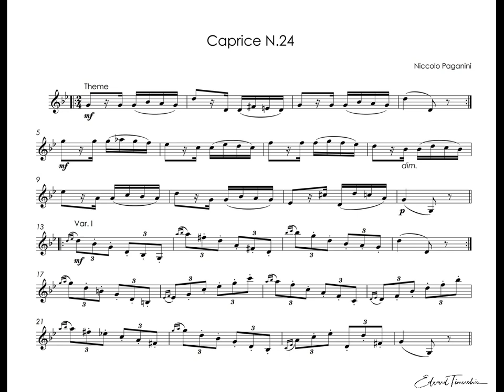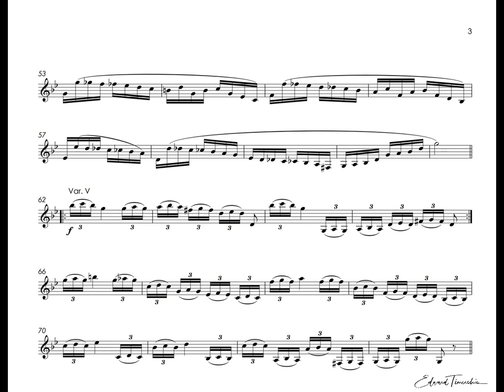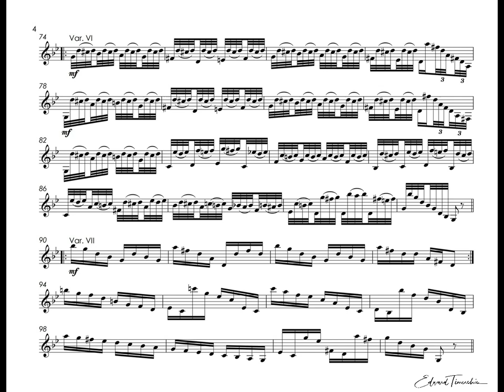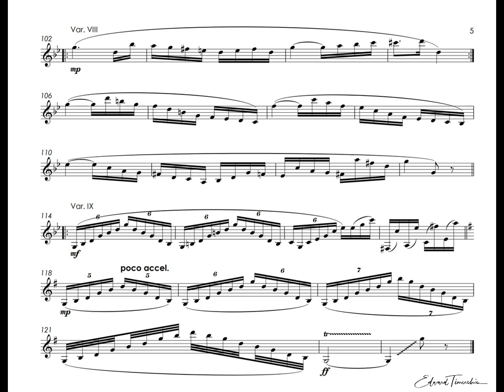Paganini, Nicolo - Caprice No.24 - Alison Balsom trumpet C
Nicolò Paganini (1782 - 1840) - Caprice No. 24 in A minor

Alison Balsom - trumpet C

Николо Паганини (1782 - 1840)  - Каприс N.24 ля минор
Элисон Балсом - труба С